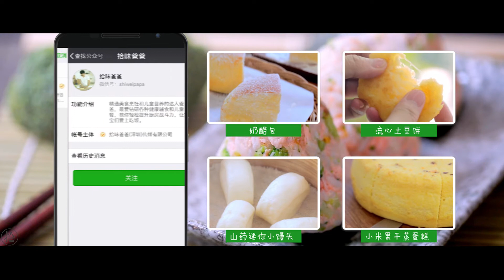【拾味爸爸】捏一捏团一团，方法简单，特别适合做小孩便当！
饭团，或者叫寿司，把普普通通的白米饭通过不同食材的搭配，加上手握捏形的方法，做成各式各样形态有趣，味道可口的美食。不仅便于外出携带，而且食材的合理加入，会让整个饭团的颜值和口感都大大提升。加上方法简单，真的特别适合做儿童便当。今天要分享一道用三文鱼和各式蔬菜组合的美味饭团，每一口都能吃到香喷喷的味道，无论谁尝了都会喜爱有加~